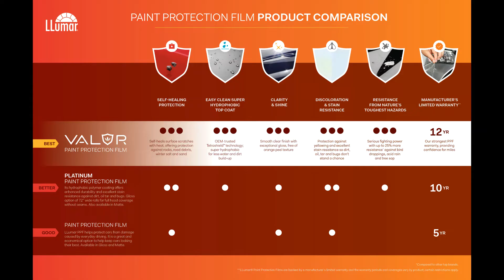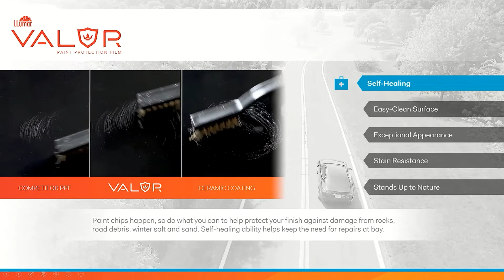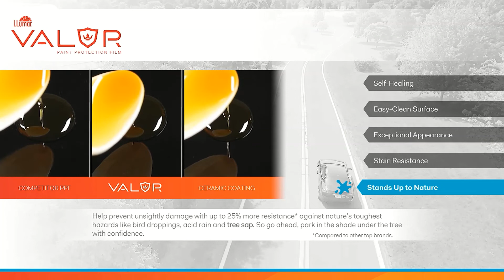LLumar Valor Paint Protection at Honda of Seattle!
Valor Paint Protection Film

LLumar® Valor paint protection film gives you the self-healing protection of premium PPF with a ceramic-style finish in a single product. An ultra-glossy finish that repels so much dirt and water, it practically cleans itself—that’s called hydrophobicity.

Valor offers a strong shield for your car’s exterior against all kinds of road hazards. We back Valor with a manufacturer’s limited 12-year warranty because it’s made to stand up to nature’s worst for many miles.

Honda of Seattle
2005 Airport Way S
Seattle, WA 98134